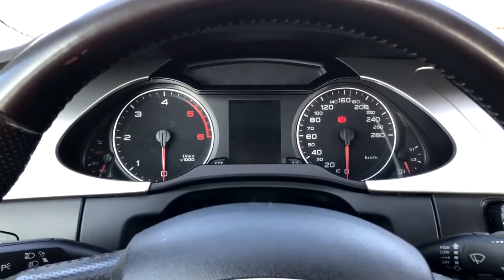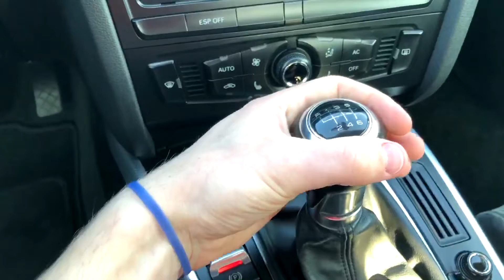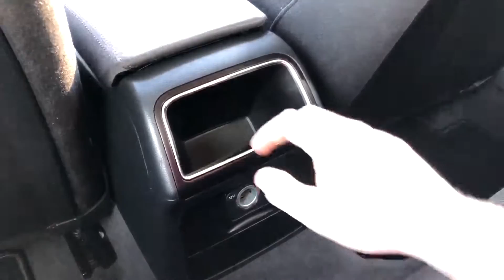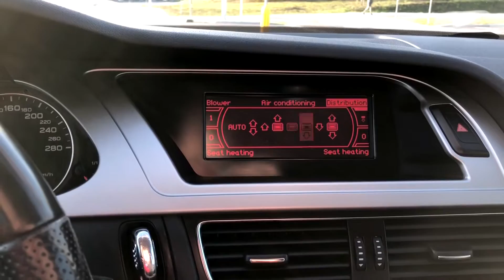#14 Pogadajmy o Audi A4 B8 2.0 TDI 143KM Avant 2008 🚗 opinie, wnętrze, jazda, audio MOTOPATRYK